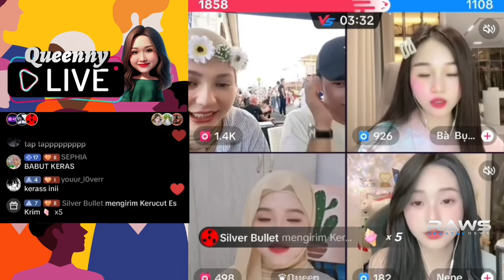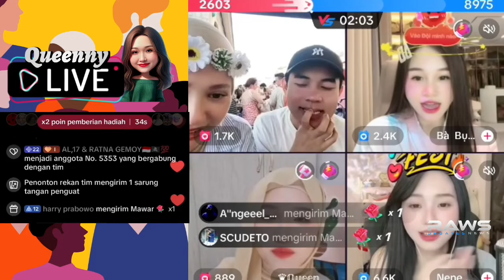QUEENNY Hampir Nangis Iri Lihat Romantisnya Pasangan Duo Gumush Fiki Tugba